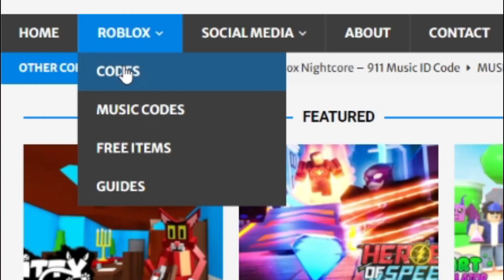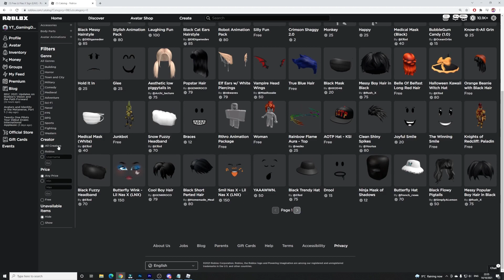[FREE ITEM] How To Get The *FREE LIL NAS X SIGN* Roblox Lil Nas X Free Items Event 2021!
In this video I will be showing you the free lil nas x sign in roblox!